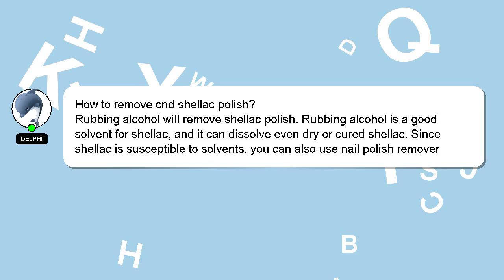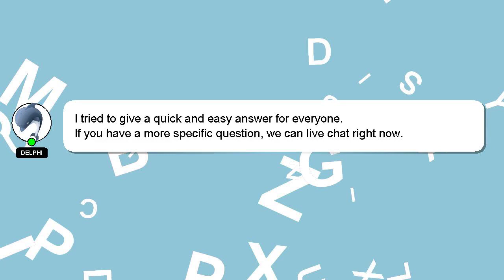How to remove cnd shellac polish?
A brief presentation of myself, Greetings, my name is Delphi. I am here to help you get the answers you are seeking. - How to remove cnd shellac polish?

I will 'heart' your answer as a sign of appreciation.

*2 What we are experimenting :*